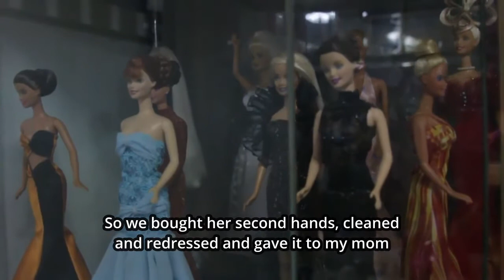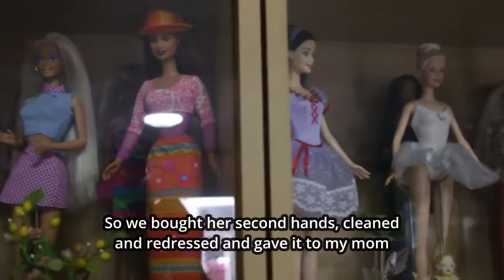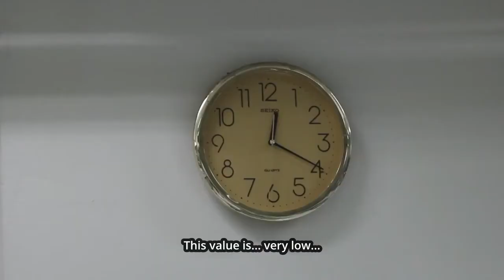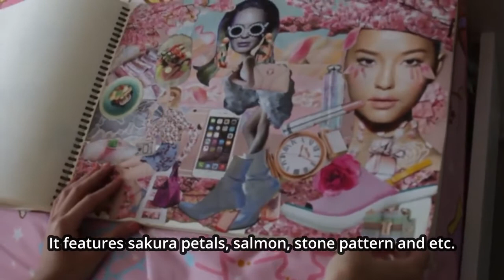BNK48 Senpai ep.05 (Part 1 / English subs)